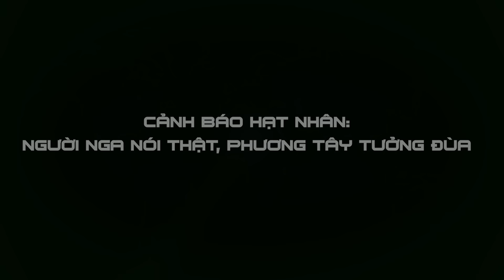UNBOXING FILE | Phương Tây không có cơ hội hối hận nếu coi cảnh báo hạt nhân của Nga là "dọa suông"?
📯 NỘI DUNG LIÊN QUAN:
Phương Tây say máu leo thang mù quáng ở Ukraine, Putin nhắc: Mất gì đừng mất trí!!!
Cho phép Kiev dùng vũ khí phương Tây tấn công lãnh thổ Nga: Lợi bất cập hại
Bất đồng trong nội bộ phương Tây đang chứng minh sức mạnh răn đe hạt nhân của Nga
Phương Tây mở đường cho Kiev đánh vào Nga, Putin liền rút "thanh gươm hạt nhân"
Phòng tuyến của Ukraine mỏng như giấy vì ăn bom, pháo, Nga & bị Mỹ "om gạch"
TỔNG ĐÀI (HOTLINE)⚡️☎️
📯 HƯỚNG DẪN GỬI BÀI CỘNG TÁC:
📯 HƯỚNG DẪN ỦNG HỘ:
Quý vị và các bạn có thể ủng hộ ban biên tập Tư liệu mở Unboxing File thông qua công cụ Super Stickers hoặc Super Chat của Youtube, tại ô thảo luận (chat) trong các buổi công chiếu của kênh.